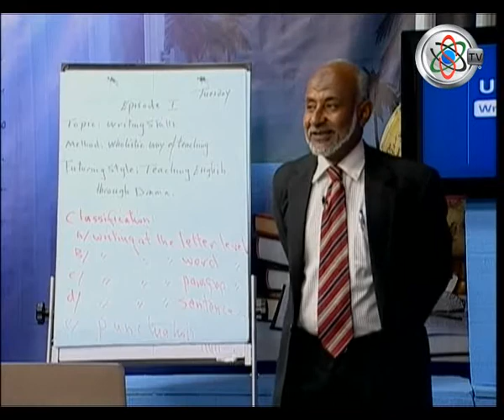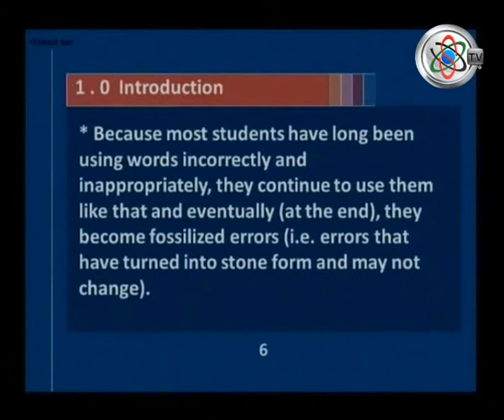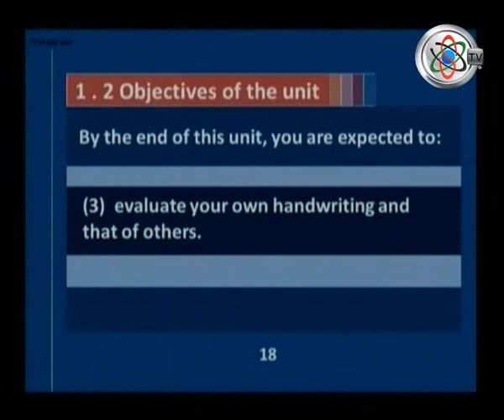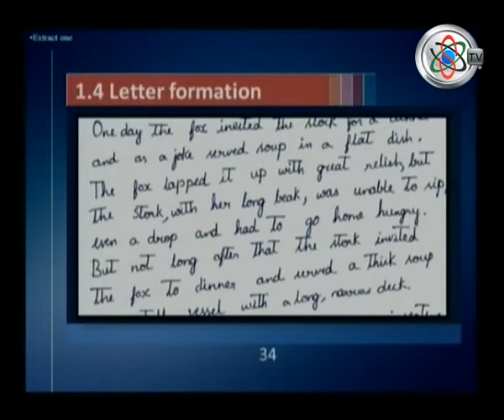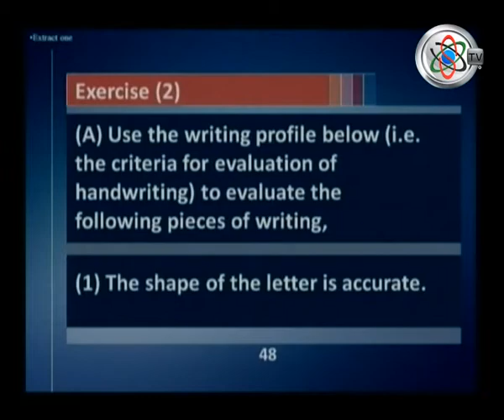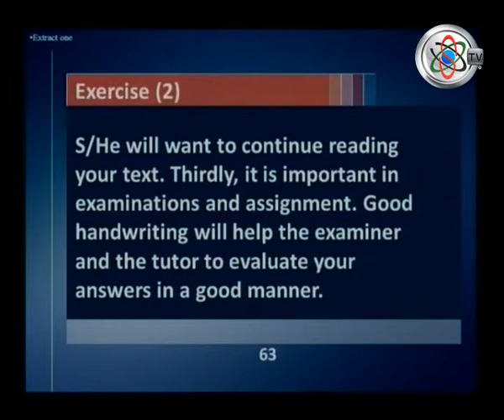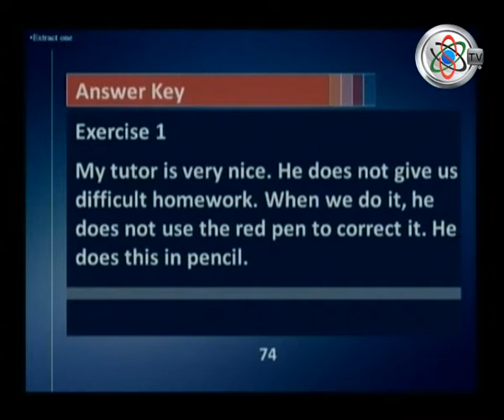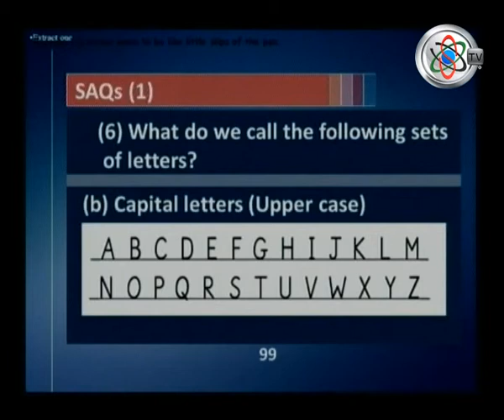قناة جامعة السودان المفتوحة - Writing Skills 1 - 1/7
Writing Skills 1 - 1/7 - أ. فتح العليم عبد الرحمن القاضي